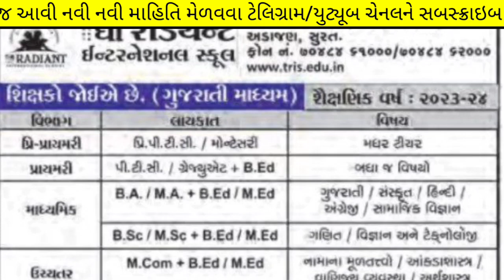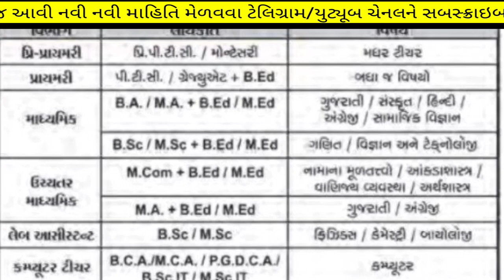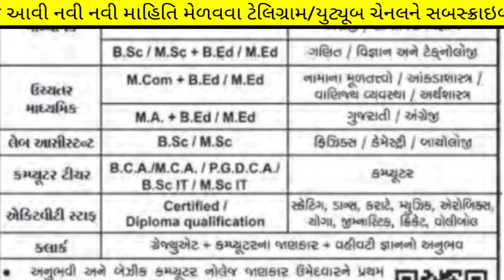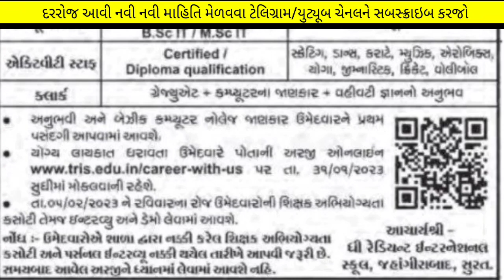New Bharti 2023 in Gujarat - Sikshak - Teachers - Junior Clerk - No fees -Gujarat School Bharti 2023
1 જાન્યુઆરી થી.. મળશે. ફ્રી કોર્સ અને ફ્રી મા સર્ટિફિકેટ પણ.

(કોડ : MUTUAL100 )